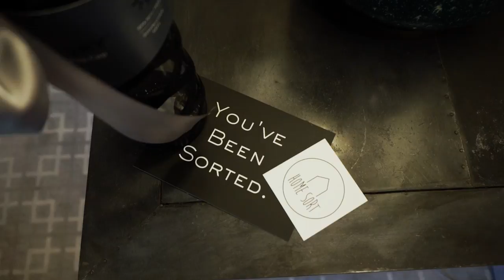Lauren Scruggs Closet TRANSFORMATION - HOME SORT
Check out Home Sort TODAY - homesort.org

HOME SORT seeks to help organize your life, starting from the essentials - your home. Whether it's your closet, your kitchen pantry, or your home office, HOME SORT will give you a fresh start and help you get back to the things that matter most!